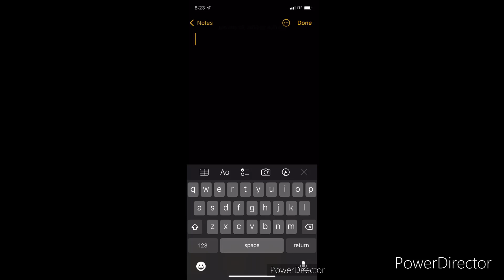aaand we’re back lolol